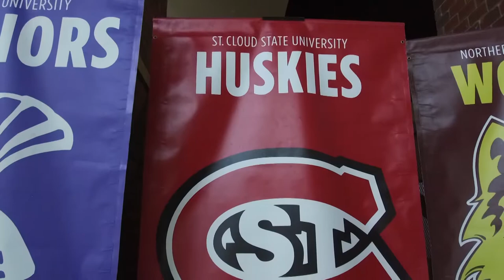Husky Insider Feature Gage Davis S4E1